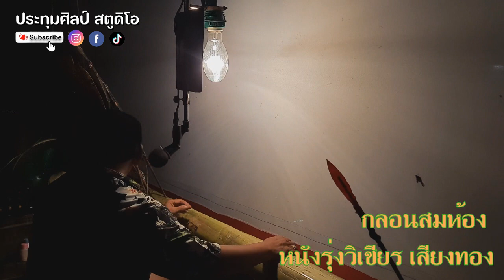กลอนสมห้อง [หนังรุ่งวิเชียร เสียงทอง]